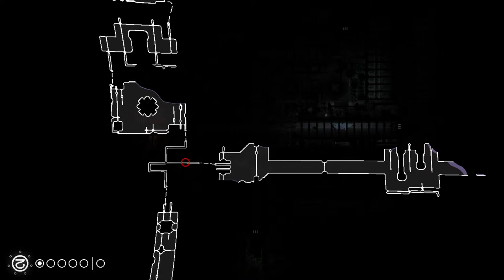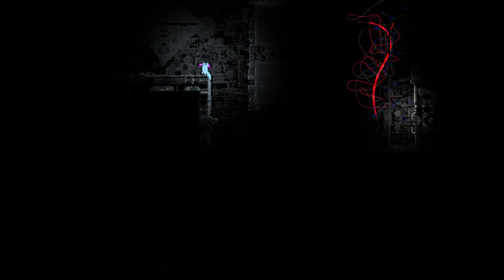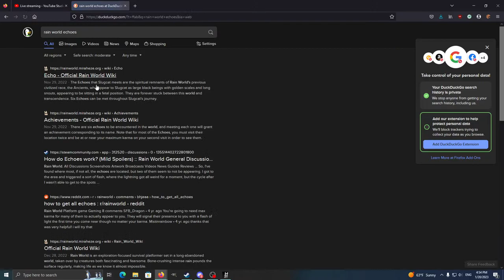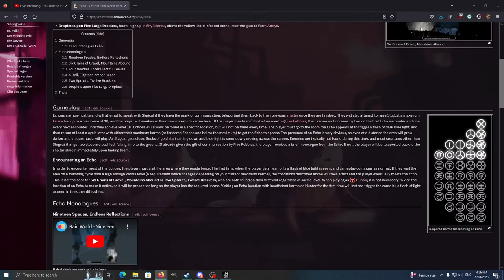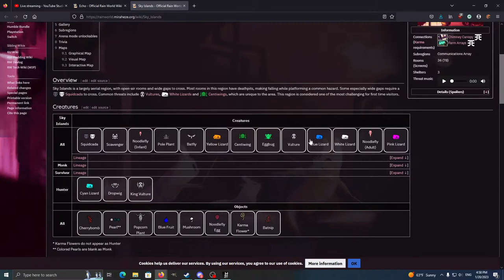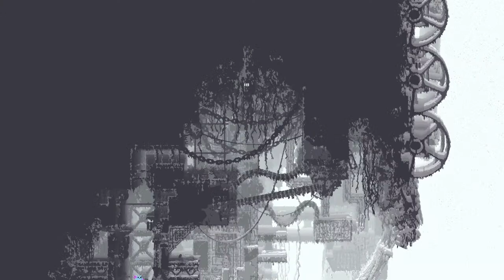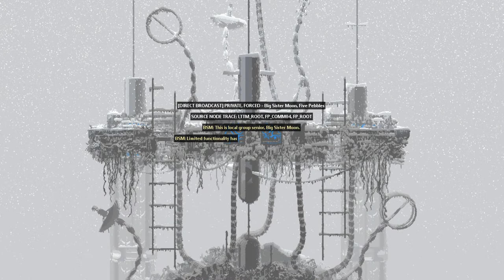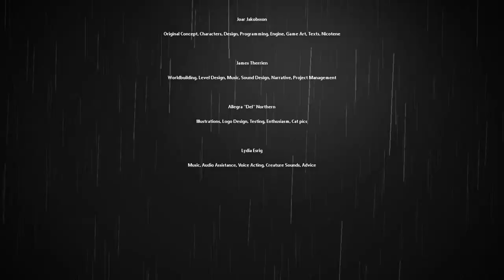Rain World Rivulet Full playthrough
water cat water cat

Also I spent so. long. being. lost. God this campaign was confusing.